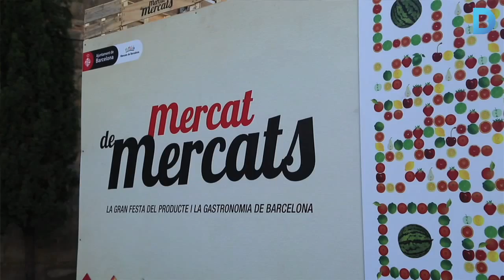Foodies. Del plat a Instagram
Descobrir nous restaurants, conèixer nous sabors, buscar els millors plats i, sobretot, retratar-los en una foto perfecta. Aquests són els objectius dels foodies, amants de la gastronomia a la recerca de nous locals, que documenten els seus àpats amb fotografies a Instagram. Més informació